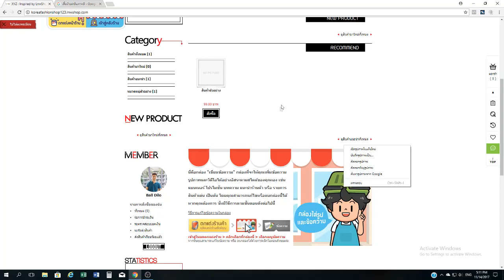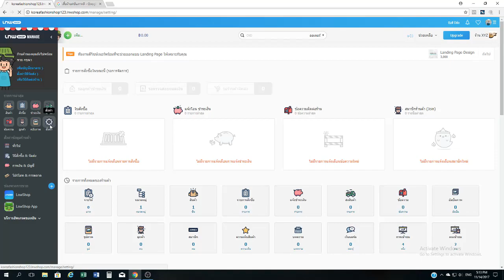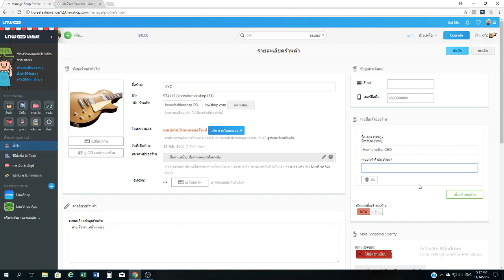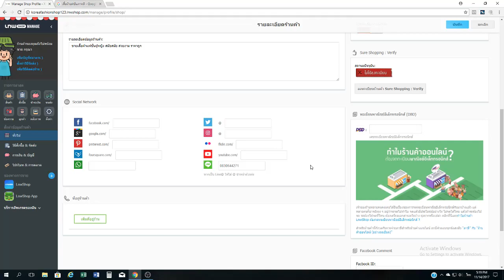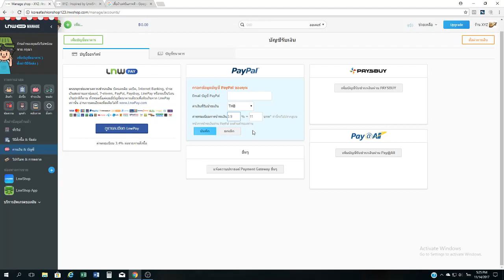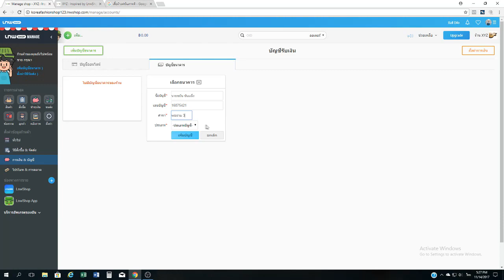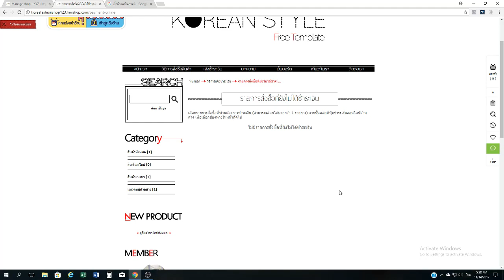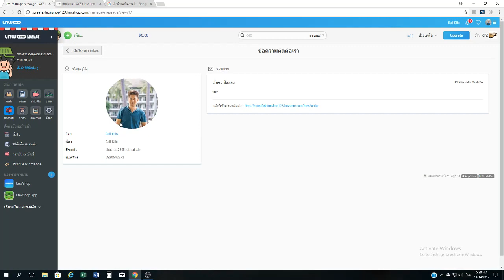สอนใส่ข้อมูลติดต่อ & เพิ่มบัญชีธนาคาร ใน Lnwshop | สร้างเว็บไซต์ Lnwshop Ep.2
ในคลิปนี้ผมสอนวิธีเพิ่มช่องทางการติดต่อ เเละเพิ่มบัญชีธนาคาร ใน เทฟชอป เพื่อให้ลูกค้าโอนเงินค่าสินค้าเวลาสั่งซื้อได้

กล้อง Mirrorless Fullframe ถ่ายคลิป

ไมค์ติดหัวกล้อง (Vlog)